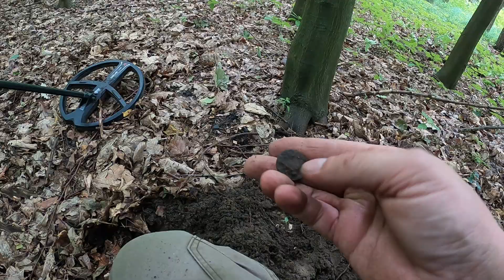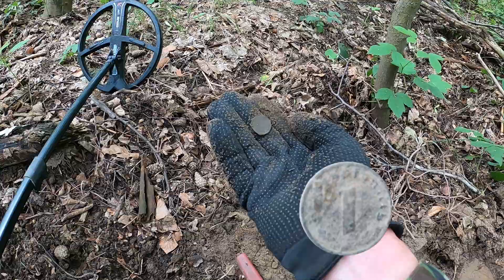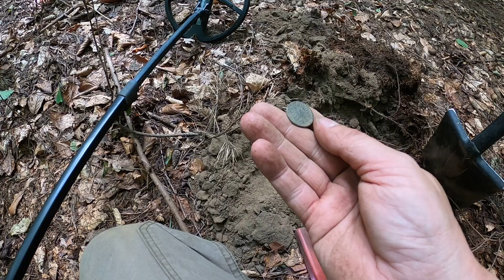Wykopki przechodzony las ? nie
Film z 2 dniowej wyprawy do mojego lasu ,  ten las zawsze coś da , jeśli się podobało zostaw pierdoły.